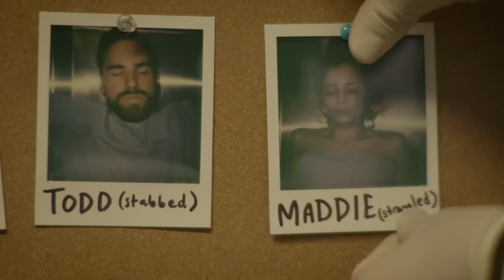Who Killed The Beauty Vlogger?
Can you figure it out?

MUSIC
SFX Provided By AudioBlocks